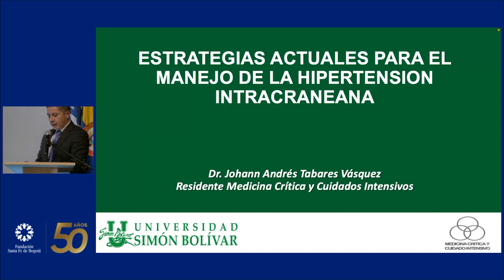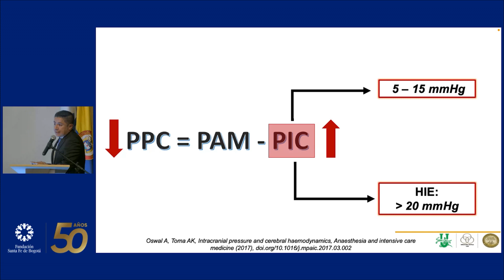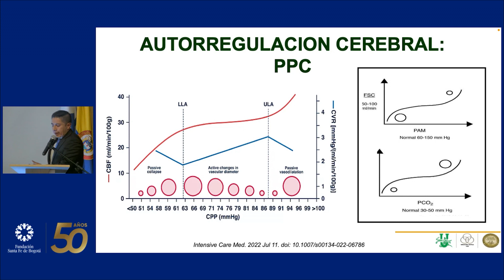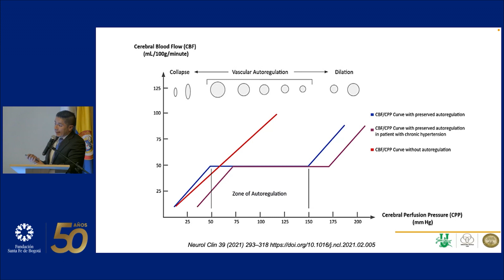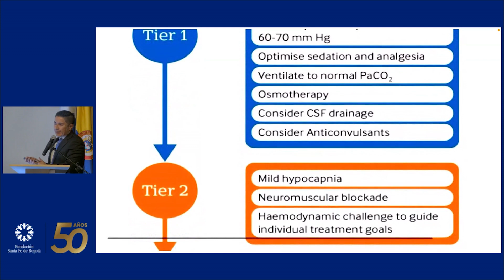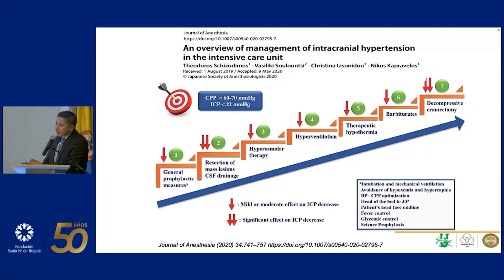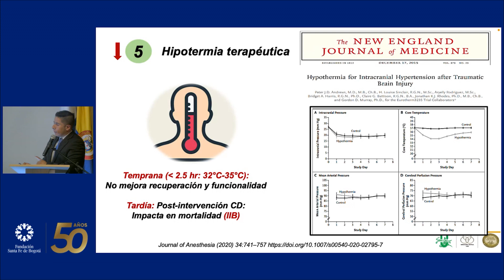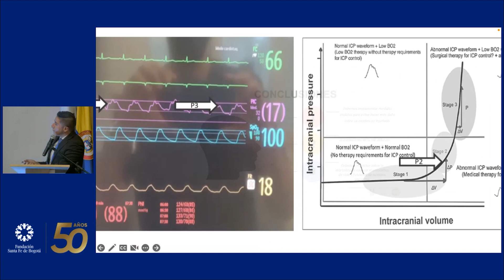Estrategias actuales para el manejo de la hipertensión intra craneana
Johan Tabares